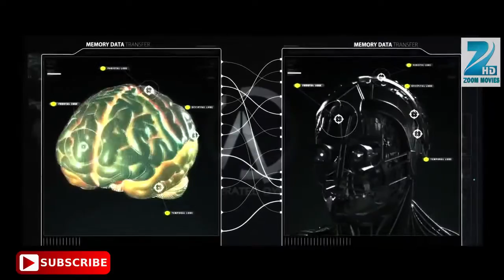Robot 2 movie trailer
Upcoming movie Robot 2, rajnikant new movie Robot 2 trailer, Robot 2 movie scene